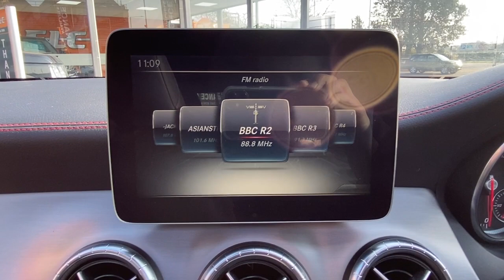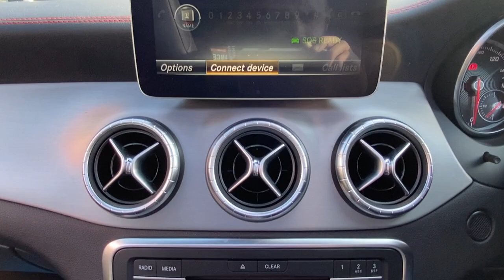Mercedes CLA Shooting Brake Walkaround @ FLC